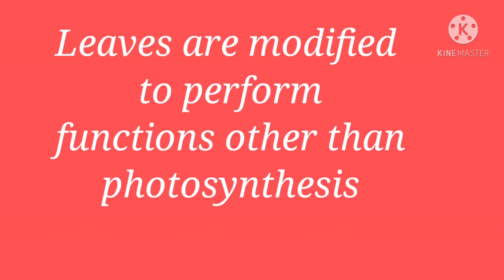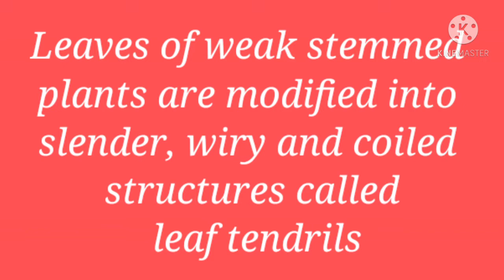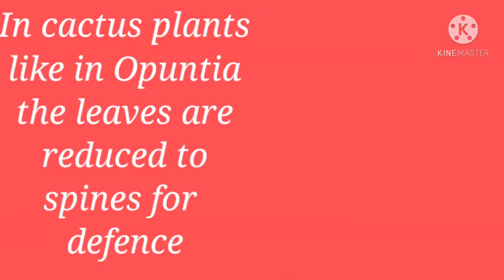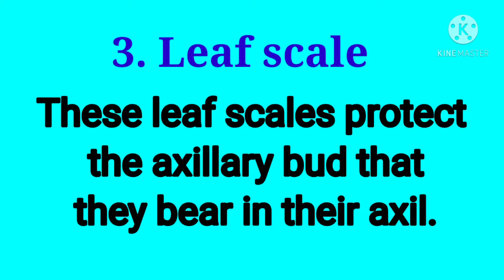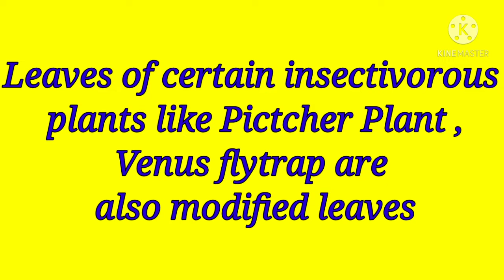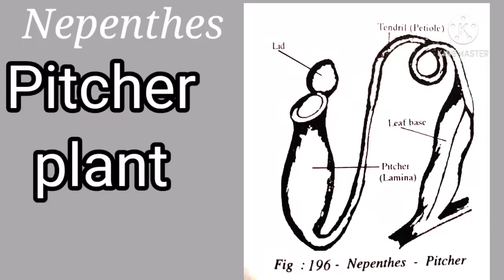NCERT Plus One Biology :Morphology of FloweringPlants:Leaf Modifications: LeafTendrils, Spines .etc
This video explains the leaf modifications in the lesson Morphology of Flowering Plants. It explains leaf tendrils ,leaf spines, leaf scales, pitcher and phyllode.